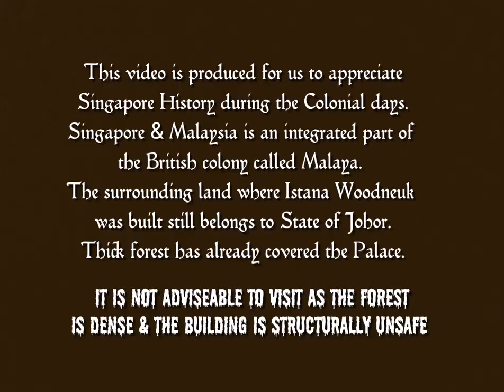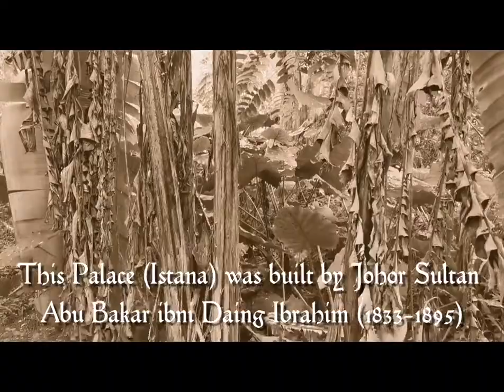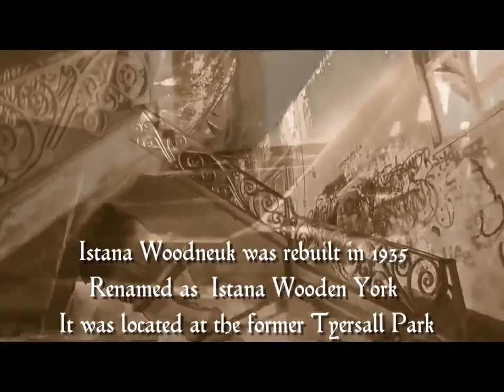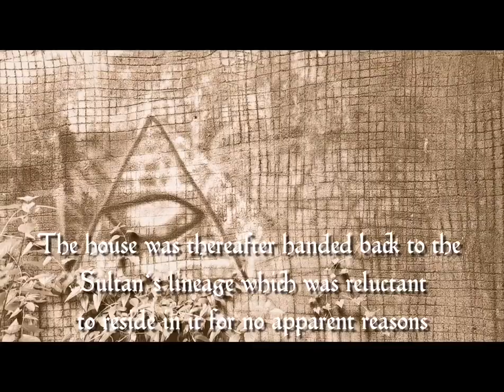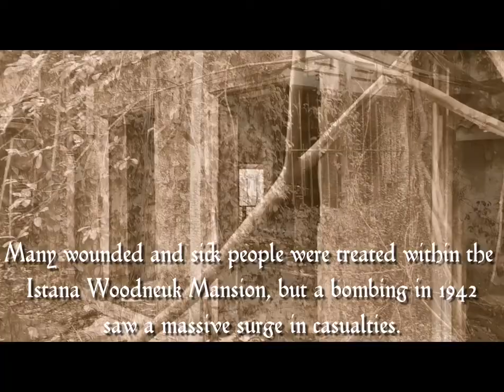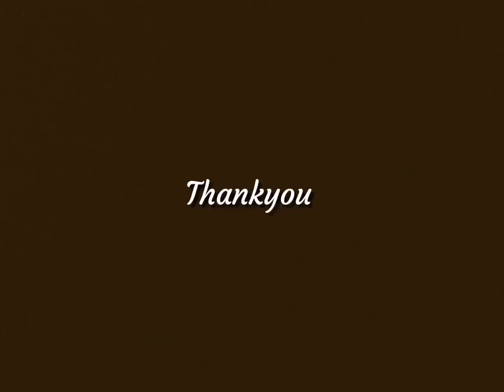Singapore Places & Songs. History. Istana Woodneuk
Istana Woodneuk is concealed in a dense forest next to Singapore Botanic Garden. The building is structurally unsafe and therefore it is Not Advisable to visit. Song composer Leong Kwok Khuen 梁国权aka梁兄 use his song "Seek 找“ for this montage. Music is arranged by Lee Ting Hui.